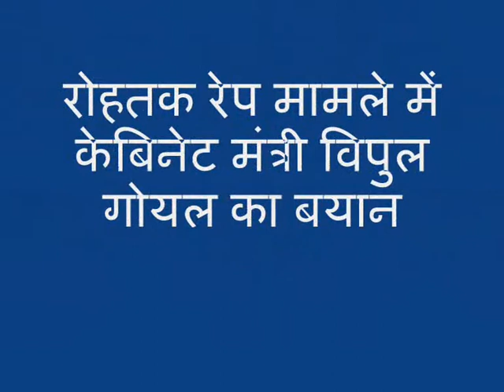TODAY EXPRESS NEWS VIPUL GOEL REACTION ON ROHTAK GANG RAPE & MURDER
TODAY EXPRESS NEWS - VIPUL GOEL REACTION ON ROHTAK GANG RAPE & MURDER ( 15 MAY 2017 ) AT FARIDABAD